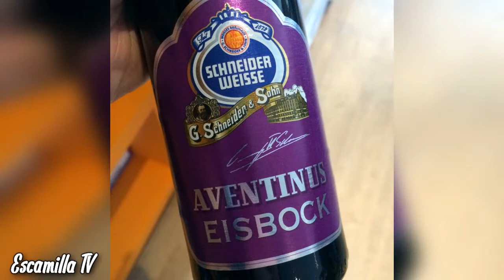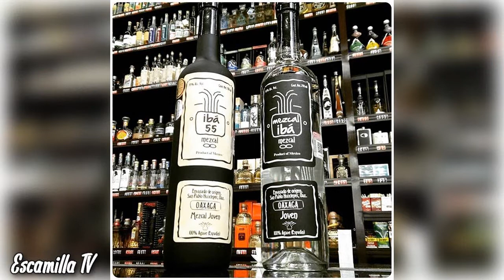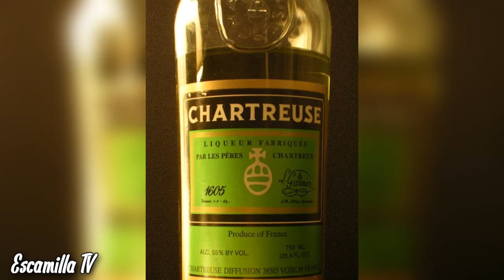Si eres mexicano debes probar estos alcoholes